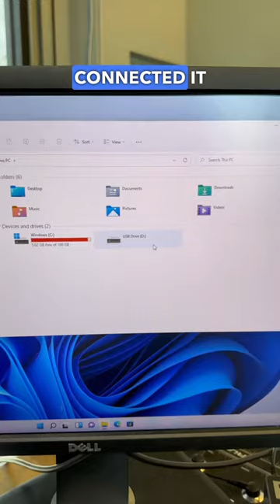Foot-Long WiFi Antennas!